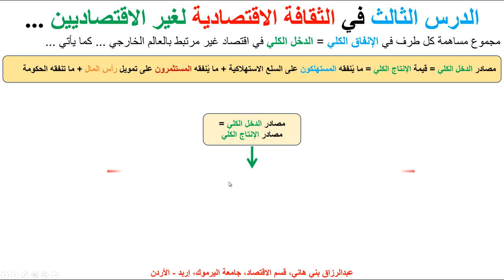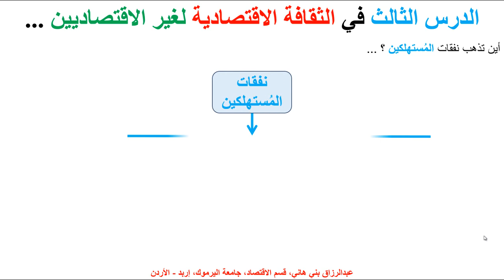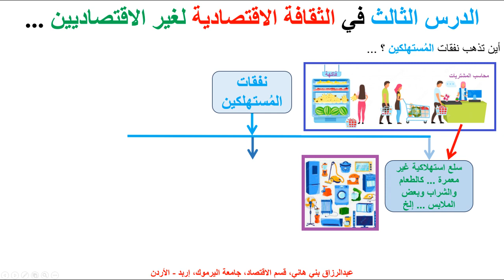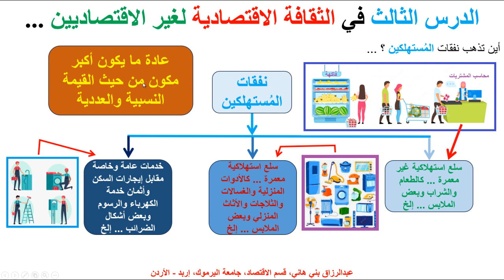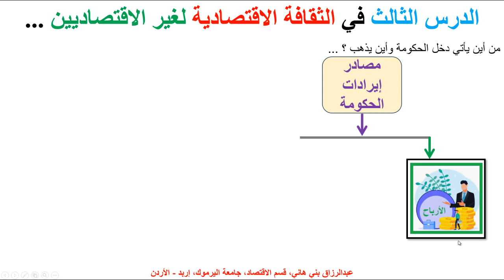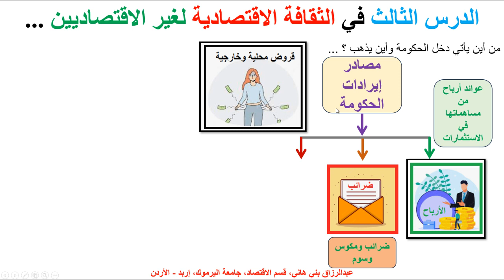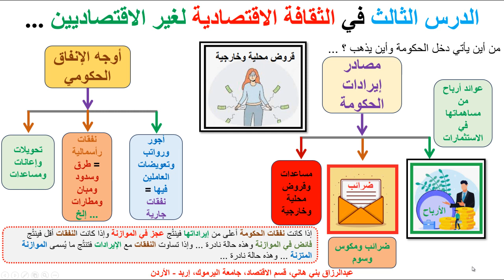الدرس الثالث في الثقافة الاقتصادية لغير الاقتصاديين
يشرح هذا المقطع أوجه الانفاق الاستهلاكي والاستثماري والحكومي في اقتصاد بسيط